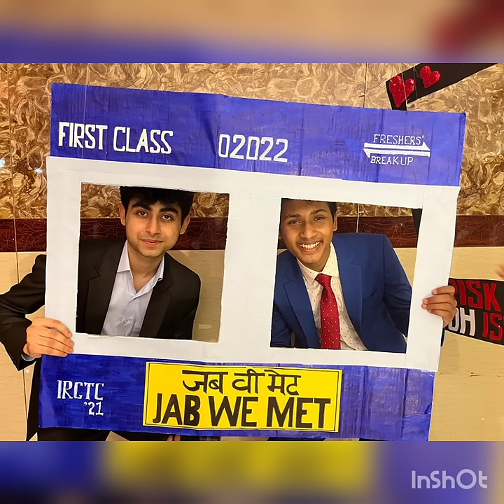AIIMS DELHI FRESHER'S PARTY 2022